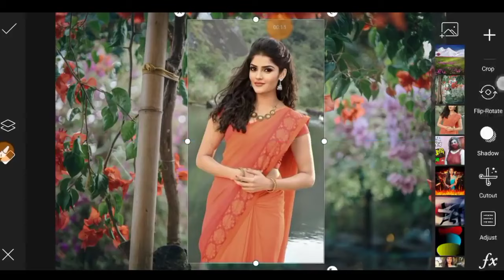How To Joint Picture Editing Background in Photoshop cc - Part 3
to make a new work.